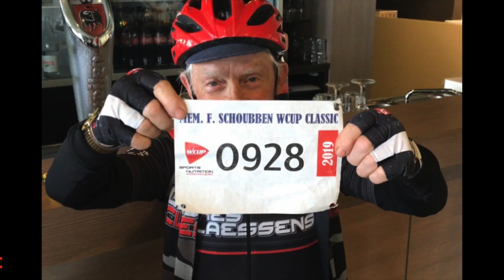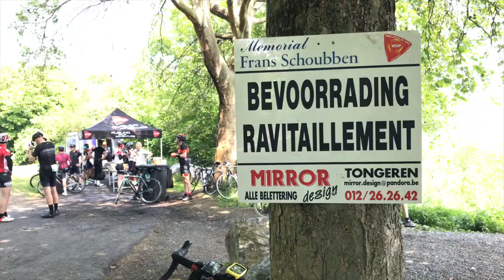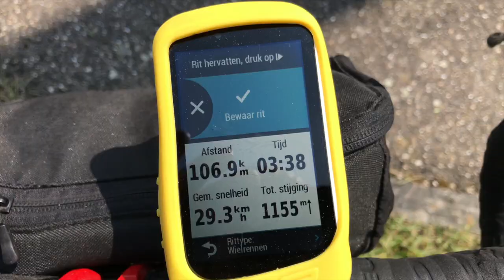21 ste editie in 2019 van de Memorail Frans Schoubben Wcup Classic(fietstocht)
Met de bevoorradingen van Wcup.
Frans Schoubben was goede beroepsrenner. Hij won destijds ook De klassieker Luik Bastenaken Luik.
In zijn nadagen nam hij ook nog een paar keer deel met mij bij de vrije liefhebbers. Als je hem kon volgen dan zat je in de kopgroep...